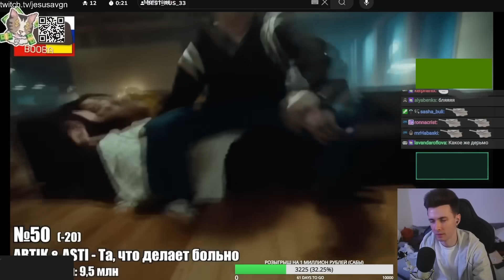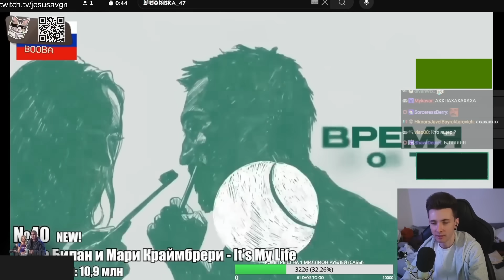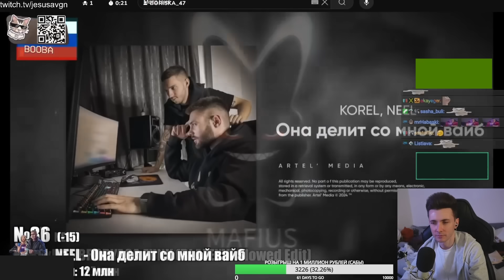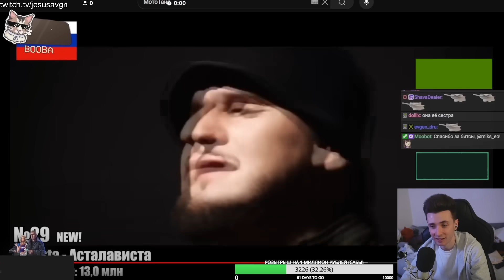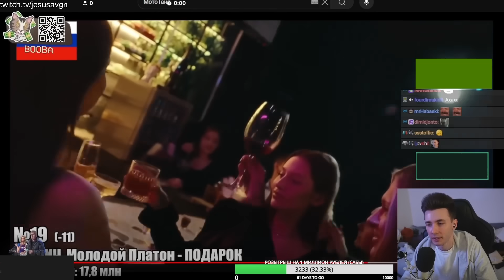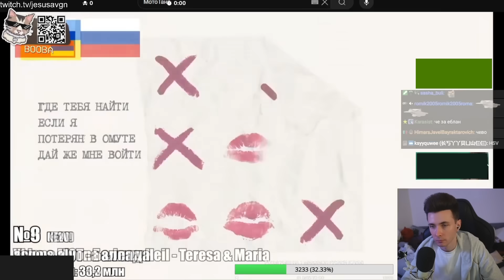ХЕСУС СМОТРИТ: ТОП 50 ПЕСЕН 2024 по ПРОСМОТРАМ | Россия, Украина, Беларусь | Лучшие клипы 2024 года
хесус hesus стример стрим дед смотрит ded реакция смотрит обзор записи stream нарезки хайлайты хайлайт рофлс рофлы rofls хайлайт топ 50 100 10 десять сто песен по просмотрам клипы ютуб треки трек альбом россия украина казахстан шаман лучшие тикток тик-ток тик ток шортс патрик мьюзик patrick music да я русский со мной бог